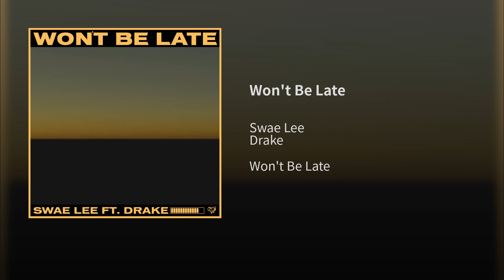Swae Lee - Won't Be Late (Audio) ft. Drake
Swae Lee - Won't Be Late ft. Drake (Lyric Video)